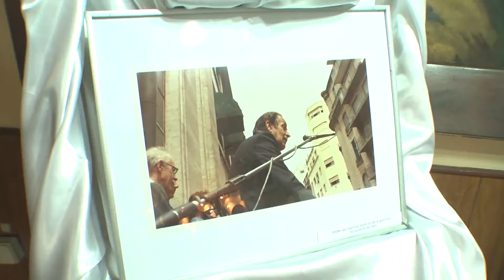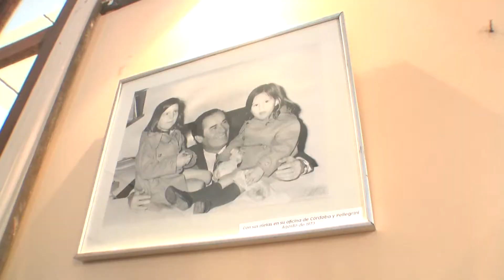Presentaron muestra fotográfica sobre Wilson Ferreira Aldunate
El pasado viernes por la tarde se dejó inaugurada la muestra fotográfica “En la Huella de Wilson” en la sala Manuel Oribe de Junta Departamental de Salto. La misma consiste en una serie de fotografías tomadas durante varios momentos de la vida del caudillo nacionalista y se enmarca en los 30 años de su fallecimiento. La muestra estará abierta por 10 días en horario de funcionamiento de la Junta Departamental, de 13 a 19 horas.